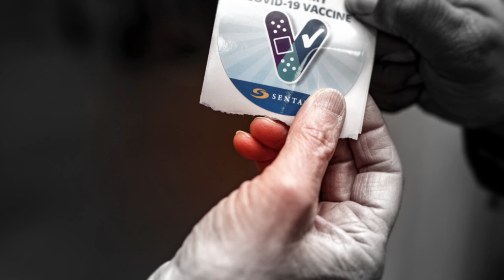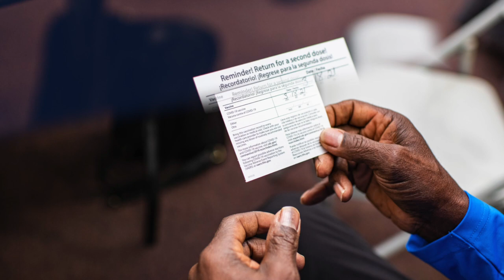Sentara and Second Calvary Baptist Church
Iris Lundy, Director of Health Equity for Sentara Healthcare and Dr. Geoffrey Van Guns, Senior Pastor at Second Calvary Baptist Church talk about the power of partnerships within the community.